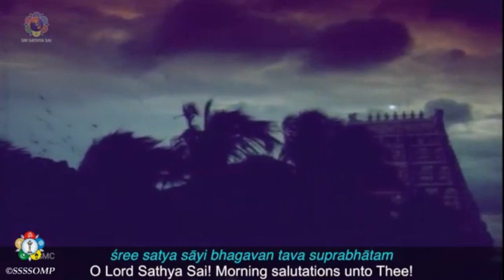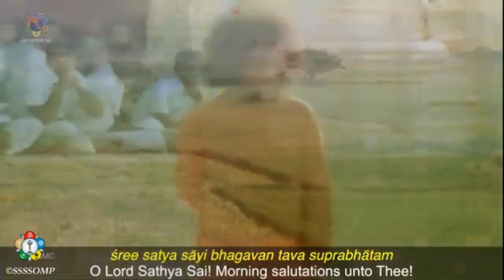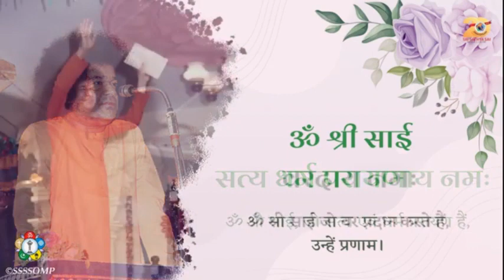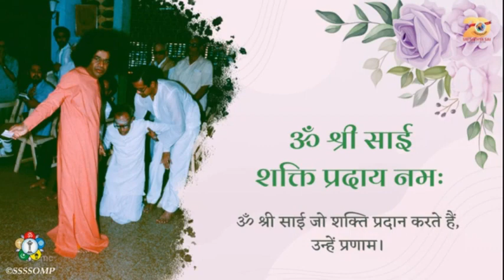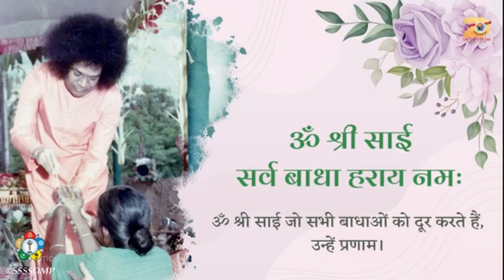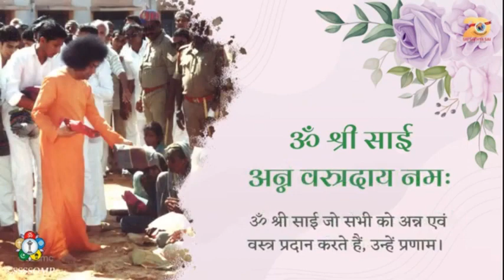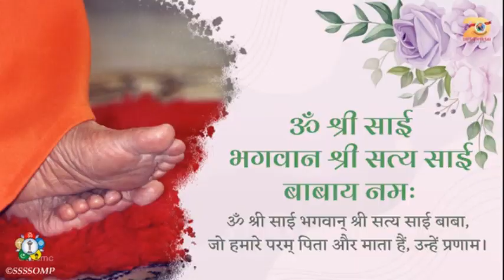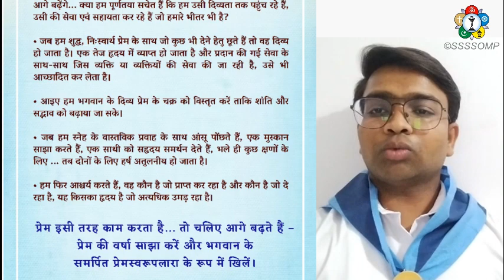साधना आराधना 2023 | 6 वाँ दिन | 30 मार्च 2023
𝐒𝐚𝐝𝐡𝐚𝐧𝐚 𝐀𝐫𝐚𝐝𝐡𝐚𝐧𝐚 𝟐𝟎𝟐3 | 𝐃𝐚𝐲 06 | 30th March, 𝟐𝟎𝟐3

साधना-आराधना महोत्सव 2023 Giving & Forgiving (दान एवं क्षमादान) में हमारे प्रिय साई को आदरांजली अर्पित करने का संकल्प हम सभी ने लिया है इसी दिशा में कार्यक्रम ओंकारम एवं ज्योति ध्यान से प्रारम्भ कर अखिल भारतीय स्तर से प्राप्त विभिन्न दैवीय विचारों को हम जानने का प्रयास करेंगे ।